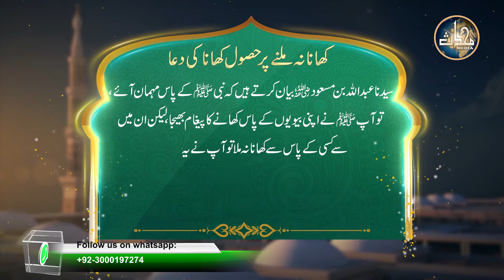کھانا نہ ملنے پر حصول کھانا کی دعا | مسنون دعائیں